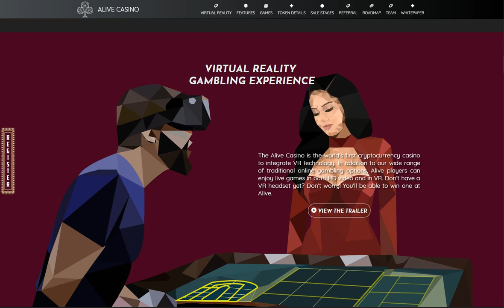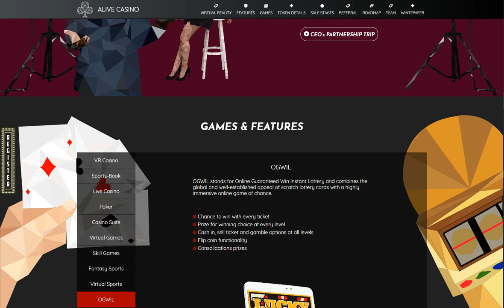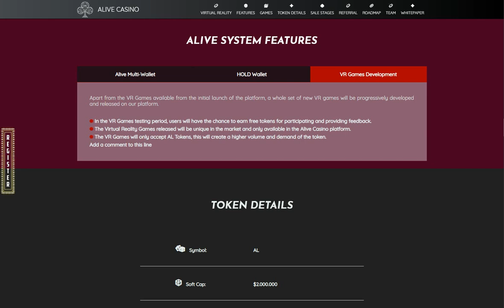Alive Casino - come funziona il progetto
My ETH - 0x4BaE379ee6EAF721000C69cbAFdc340d3f2a0419